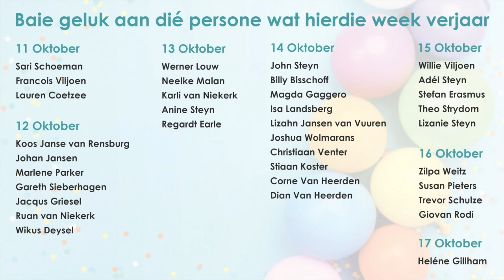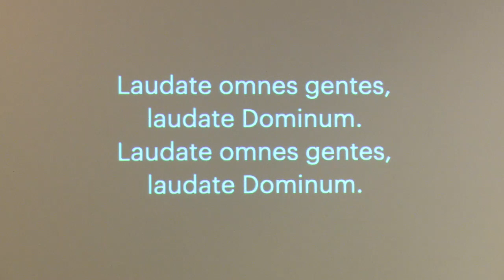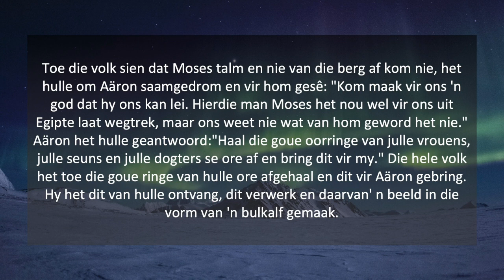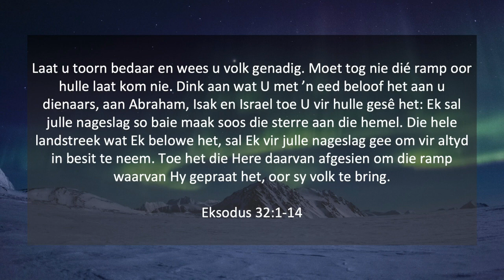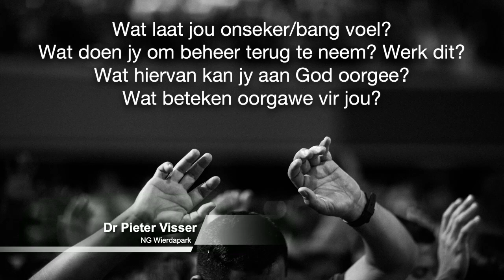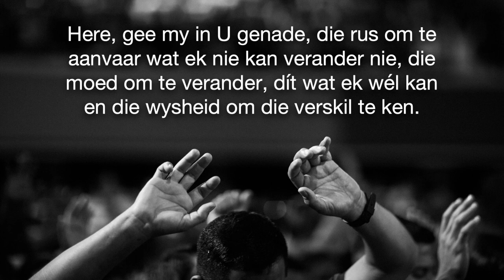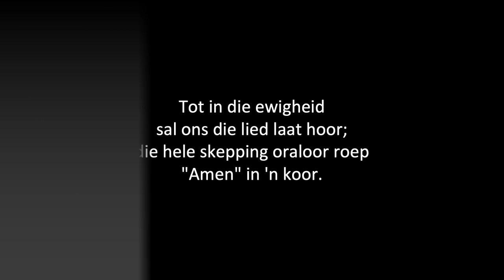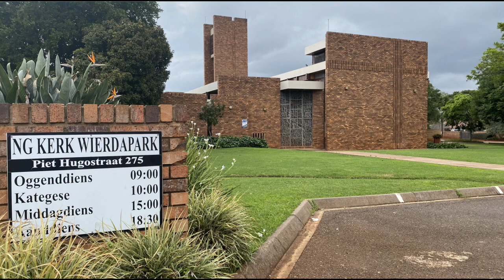11 Oktober 2020 | Eksodus 32 - Opname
Ons erediens van Sondag 11 Oktober 2020 word regstreeks om 9:00 uitgesaai en word deur Dr Pieter Visser gelei. Skakel gerus saam met ons in dat ons dit as gemeente saam kan kyk.

Ons lees saam uit Eksodus 32:1-14

Kontak-eredienste hervat vanaf 4 Oktober, vul asb die Google RSVP en COVID screening vorm die Vrydag voor 12:00 van die erediens wat u wil bywoon in.

Kyk gerus na die verskillende bronne wat beskikbaar is soos Bybelstudie- of Selgroepmateriaal op die gemeente se gesinsbedieningwebblad Gaan kyk ook gerus na ons nuwe webblad

Vir 'n Podcast (en laer data weergawe) van die diens (sal later beskikbaar wees)

Die bankinligting vir internetbetalings:
NG Wierdapark

Original music recorded under CCLI licence provided by Bybel Media
Other music: Kom na my toe - East Rand Youth Choir & Johann van der Sandt